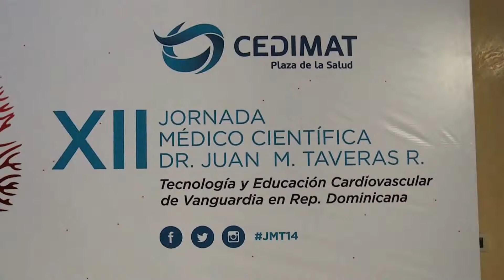Aumenta riesgo de enfermedades cardiovasculares